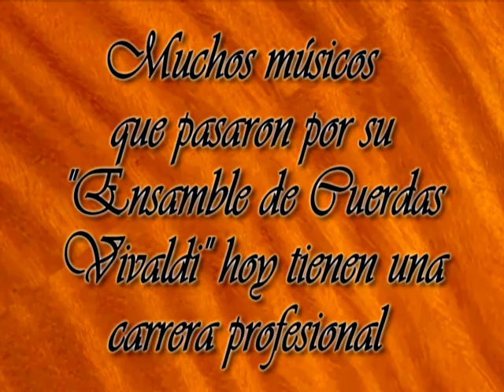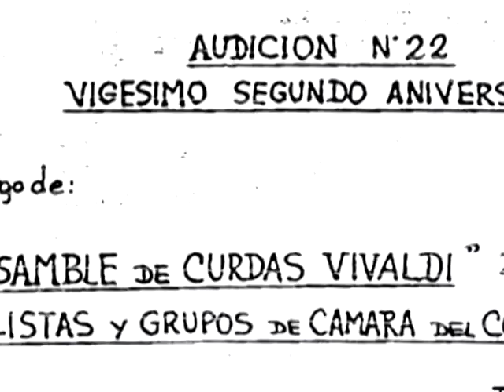Homenaje a Guillermo Ferreyra (Video de presentación)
Video clip que se proyectó antes de iniciar el Concierto Homenaje al Maestro Guillermo Ferreyra el sábado 9 de abril de 2016 en el Auditorio Leon Rigolleau de Berazategui. Con la presencia del homenajeado, el tenor Sergio Barrera, la soprano Blanca García Perez, los directores Ricardo Barrera y Edgardo Palotta y muchos invitados alumnos y ex alumnos del maestro.